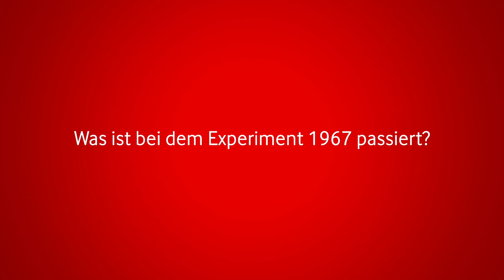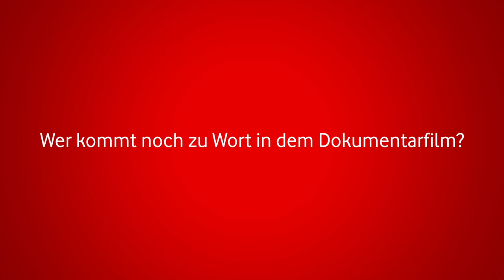Emanuel Rotstein im Interview | Regisseur & Autor des Dokumentarfilms "The Invisible Line"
Das Experiment der „Welle“ hat vor allem durch den gleichnamigen Roman von Morton Rhue Berühmtheit erlangt. Jetzt gibt es eine neue, erschütternde Dokumentation zum Original-Experiment aus den 1960ern. Wir haben mit dem Regisseur und Autor der Doku, Emanuel Rotstein, über seine Recherchen gesprochen.